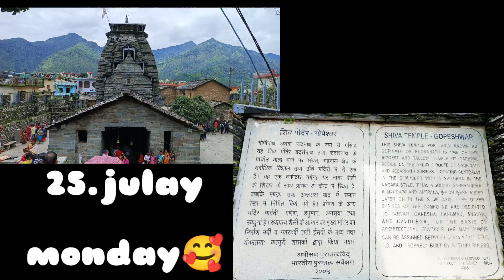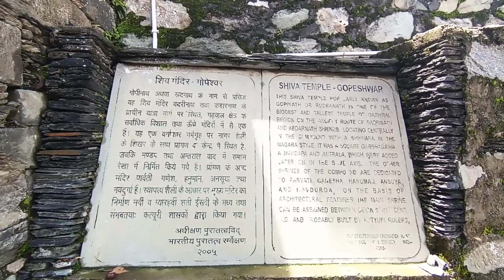Savan mahine ka dusra Somwar ko gye gopinath mandir gopeshwar..🥰 vlog#38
hello dear friends I hope aap log achhe honge 🙏

Birthday background music

fb I'd
yashveer singh

love you ❤️